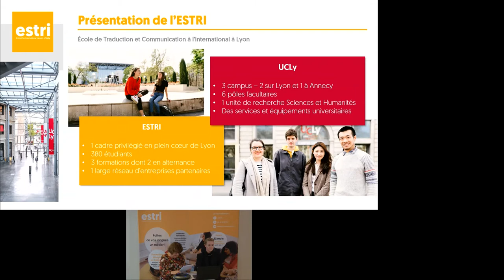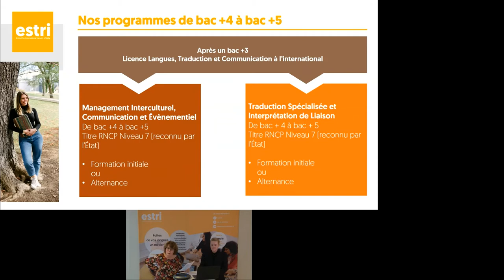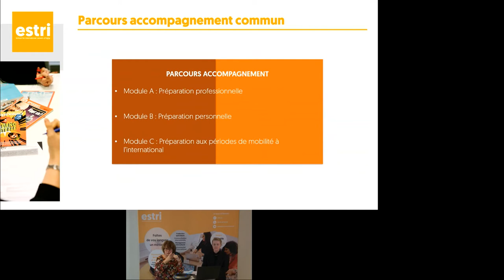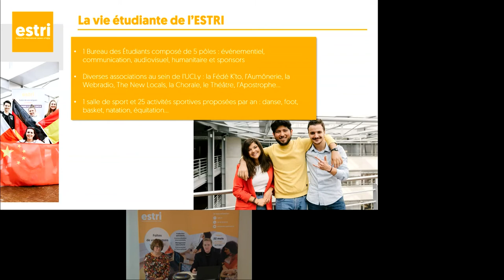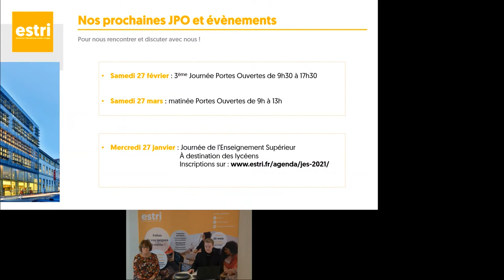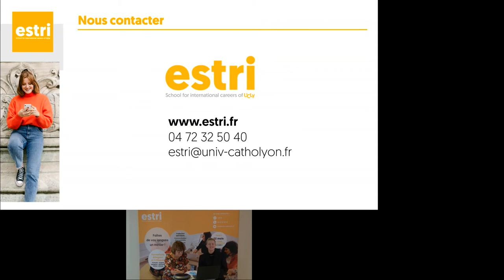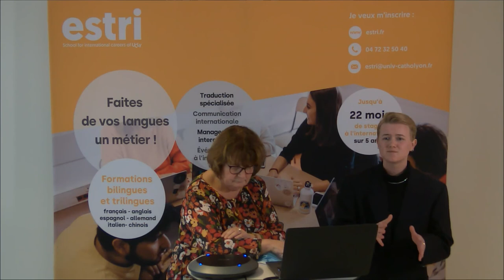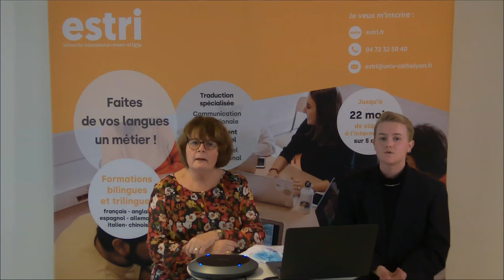L'ESTRI : enseignements pédagogiques, accompagnement, mobilité internationale et vie étudiante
(Re)Découvrez notre Journée Portes Ouvertes en digital du samedi 16 janvier 2021.

Animée par Isabelle Dujet, enseignante, traductrice et interprète, et Charly Dernoncourt, président du BDE, cette conférence vous présente l'ensemble de nos formations allant de bac à bac+5, en parcours initial ou alternance :
- Bac à bac+3 : Langues, Traduction et Communication à l'international
- Bac+3 à bac+5 : Management Interculturel, Communication et Événementiel
- Bac+3 à bac+5 :  Traduction Spécialisée et Interprétation de Liaison

00:00 Présentation de l'ESTRI
3:30 Formation Bac+3 Langues, Traduction et Communication à l'international
8:48 Formation Bac+5 Management Interculturel, Communication et Événementiel et Formation Bac+5 Traduction Spécialisée et Interprétation de Liaison
16:30 Les mobilités internationales
18:43 L'alternance pour les formations Bac+5 Management Interculturel, Communication et Evénementiel et Bac+5 Traduction Spécialisée et Interprétation de Liaison
21:16 La vie étudiante à l'ESTRI
25:37 Pourquoi choisir notre école, candidater en 1re année sur parcoursup.fr, admissions parallèles en 2e, 3e, 4e et 5e année et nos prochains évènements
30:42 : Questions/Réponses

Vous souhaitez en savoir + ?